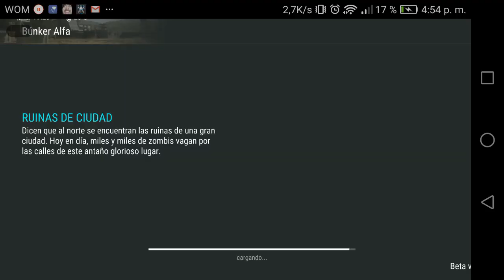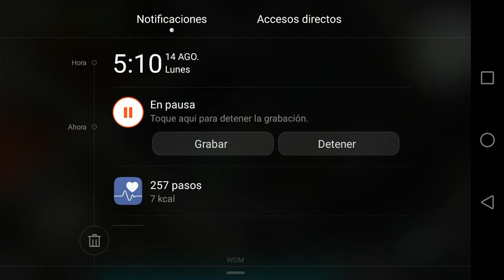CONSIGO LA SEGUNDA AK MODIFICADA Last Day on Earth Survival